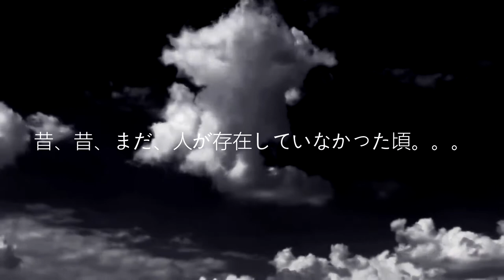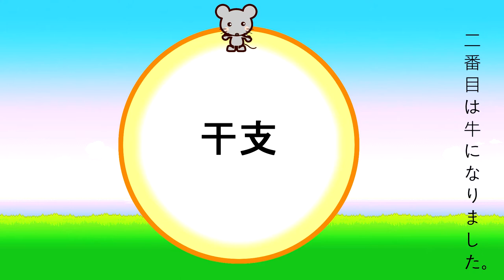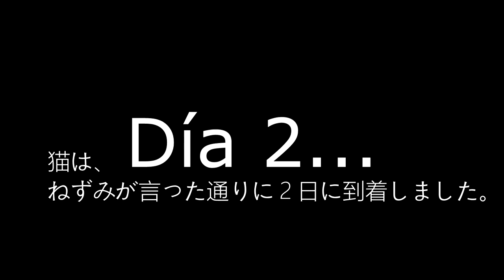GiriGiriBlog - ¡12 Animales del Zodiaco japonés! 日本に伝わる干支のお話!!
¡Hola!
Bienvenidos a girigiriblog. Os traemos la segunda parte de la historia de año nuevo. Conoce la historia de los 12 animales del Zodiaco japonés y porqué el gato quiere cazar al ratón.
¡Pronto nos vemos en el Japan Weekend de Barcelona con un vídeo especial del evento!

Si estás interesado en visitar la taberna japonesa Bakauma de Reus (Tarragona) aquí te dejamos unos enlaces:

今回のビデオは、正月ビデオの後半です‼︎ 日本の干支のお話をアニメーションと実演で再現してみました(^o^)/ 子供向けビデオとしても楽しめますよ〜〜‼︎ 前回の正月ビデオを見ていない方は是非、一緒に見て下さいね〜〜m(_ _)m

私達のソーシャルネットワーク!